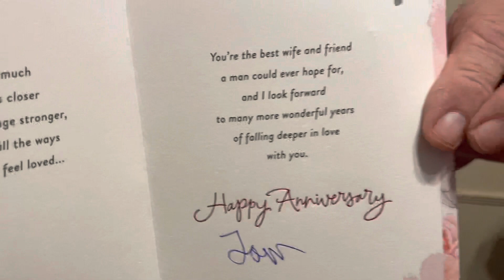HAPPY FITH WEDDING ANNIVERSARY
anniversary No matter if you’ve been dating for a few years or married for a decade, an anniversary is something to celebrate. Happy 5th catholic church wedding anniversary.